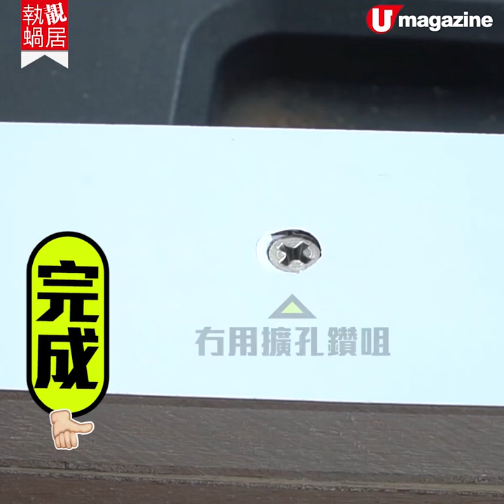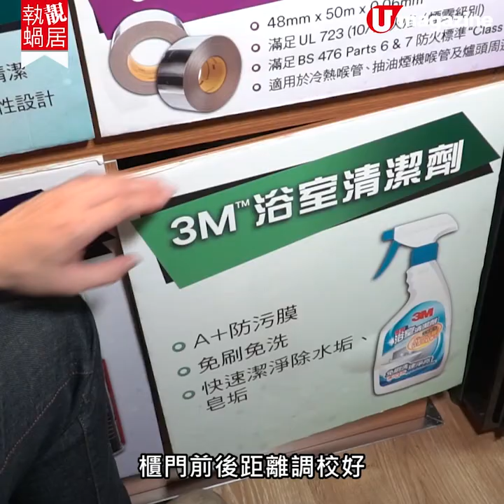【執靚蝸居】專家教3大家居小問題！使用電批+修理門鉸+油牆竅門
屋企成日會遇到需要小修小補嘅地方，電批應該點用、櫃門出現罅隙又或油牆應該用油掃抑或油轆好呢？不如睇睇 裝修佬-香港一站式網上裝修平台＠FB的導師 Anthony 為大家解答疑難啦！

💡考試放榜，想供仔女去留學，畀佢哋有更多升學嘅選擇，但又怕負擔好大！OK財務業主（私人）貸款，提供特惠利率同長達96個月還款期！計落輕鬆好多！

受條款及細則約束
本服務/產品並不是以歐盟的人士為目標
全方位緊貼《U Magazine》社交平台